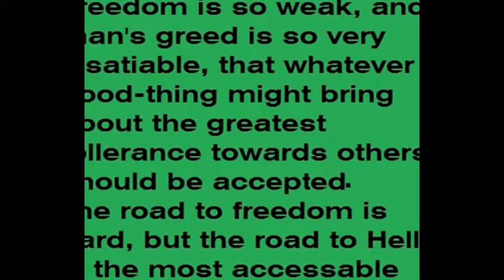what the nullo party believes